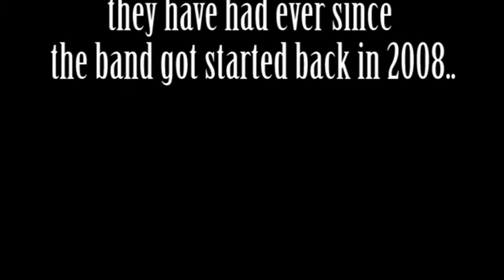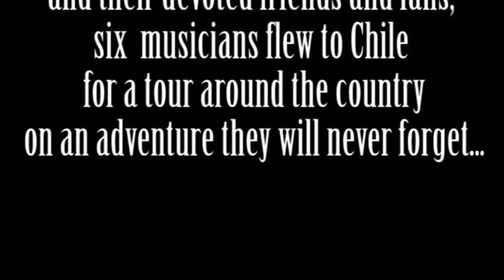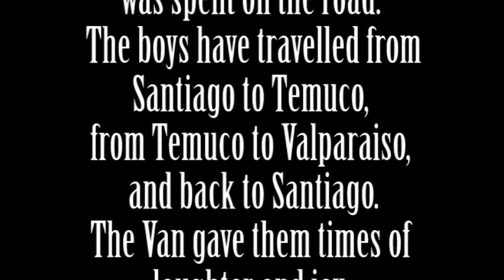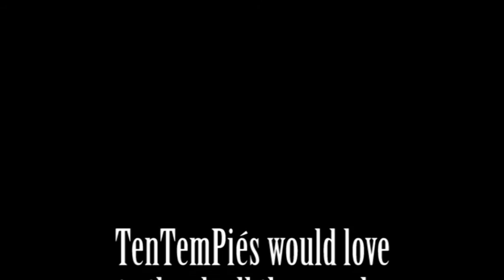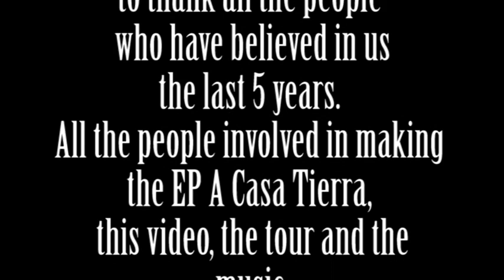TenTemPiés 'A Casa Tierra' Chile Tour 2013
In March 2013 we crossed the ocean to fulfill a dream we've had since TenTemPiés started out in 2008: to go on tour in Chile! We've documented our 2,5 week tour, performing 10 concerts across the country, and this is the result.

Special thanks to:
Our family, friends and fans in Chile for supporting us during the tour; our Chilean fellow musicians (Manuel Gatti, Keko Yoma, JuanaFé and Nico Zegers) for helping us set up the tour; Fonds Podiumkunsten for funding the entire project; and Stichting Casa Tierra, for without them this tour would not have been possible.

Video montage by Maurino Alarcón.